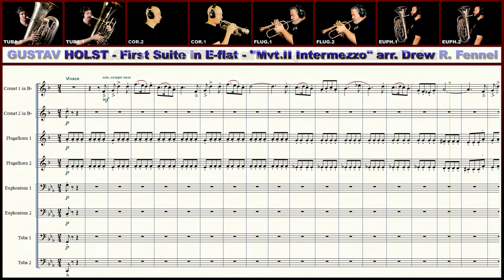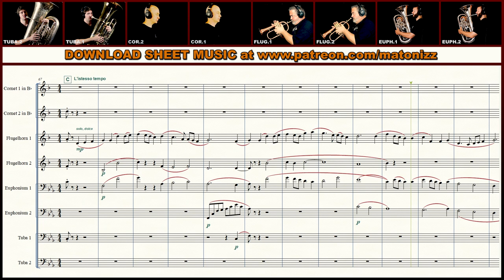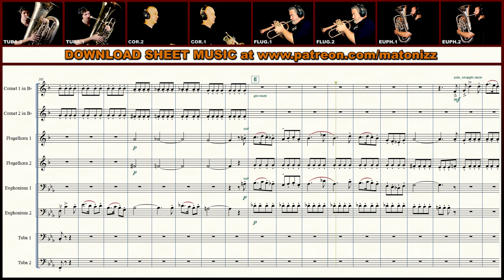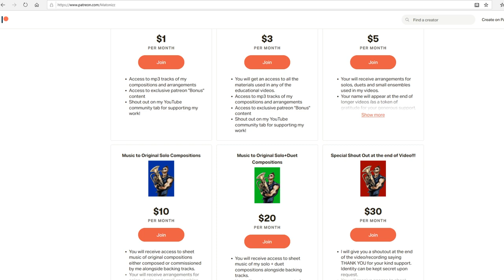HOLST 1st SUITE in Eb with THE EPIC BRASS!!! 2 Cornets + 2 Flugelhorns + 2 Euphoniums + 2 Tubas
Hi friends, enjoy the 2nd movement of Gustav Holst's 1st Suite in Eb arranged by my colleague Drew Fennell. Download full score, parts in both bass and treble clefs as well as play along tracks

Cornet - Josh Boudreau (Principal Cornet & Concert Master at the River City Brass Band).

Voldyne 5000: